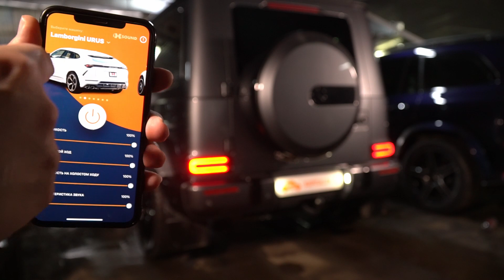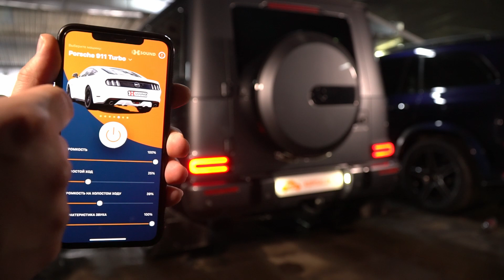Установили выхлоп IXSOUND на Гелик, сравниваем 3 Мерседеса - оригинал, кастом и ixsound [опции 2021]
Приезжайте в гости➡️ (адрес и отзывы в Яндекс.Картах🗺)

Система активного выхлопа — одна из опций для тюнинга автомобиля, востребованная среди знатоков. Это акустический тюнинг, который делает звук выхлопа красивым и узнаваемым.

Ценители, которые разбираются в тонкостях автомобильного мира, знают, что автомобили разных производителей отличаются по “рычанию” двигателя. Система имитирует звук мощных моторов, характерный для определенных моделей автомобилей.

Некоторые системы активного выхлопа также дают возможность создавать собственные уникальные характеристики звучания автомобиля, комбинируя и настраивая звуковые файлы.

В блоке управления записаны звуковые дорожки, различающиеся по нагрузке, скорости и частоте оборотов). Воспроизводятся они через резонатор, а управляются через приложение на смартфоне, которое синхронизируется с системой с помощью Bluetooth.

Увидеть и услышать пример работы системы активного выхлопа вы можете в этом ролике на примере Mercedes-Benz Gelandewagen.

1️⃣ Больше десяти лет опыта в перетяжке, дооснащении и шумоизоляции автомобилей всех моделей;
2️⃣ Команда тщательно подобранных мастеров с опытом по специальности не менее трех лет;
3️⃣ Широкий выбор материалов: от экокожи всех цветов и фактур до лент ремней безопасности;
4️⃣ Уникальный станок для сложных и необычных отстрочек, перфорацией и вышивок;
5️⃣ Собственные разработки опций дополнительного комфорта;
6️⃣ Скорость работы: перетяжка руля — от двух часов, перетяжка салона — от четырех часов;
7️⃣ Возможность заказать комплекс услуг в одном месте на выгодных условиях;
8️⃣ Гарантия на все наши работы от двух лет;
9️⃣ Возможность выбрать и заранее заказать услугу онлайн;